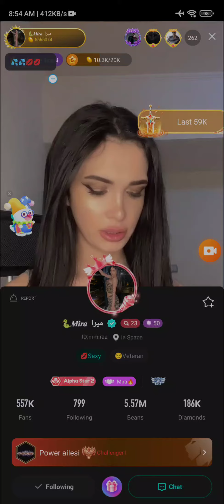bigo live thai girl boobs dance